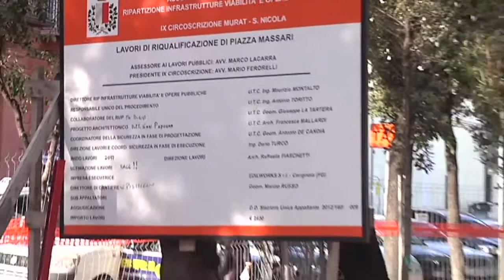Sindaco De Caro in Piazza Massari Bari